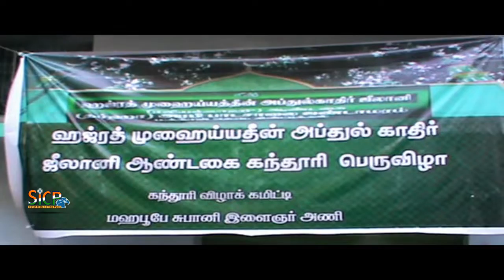Kanthuri festival | Dindigul | sicp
Preparations are in place for hoisting of flags at Nagore Dargah on February 17 for Kanthuri festival. The flags will be hoisted on the five minarets of the dargah, which houses the tomb of Hazrat Syed Hameed Quadir Vali, after being taken through the streets of the town.

மிகவும் பழமையான புகழ் பெற்ற ஹஜ்ரத் முஹைய்யதீன் அப்துல் காதிர் ஜீலானி ஆண்டகை  969-வது நினைவு தின விழா மற்றும் 33-வது வருட கந்தூரி பெருவிழா இன்று திண்டுக்கல்லில் நடைபெற்றது.

மிகவும் பழமையான புகழ் பெற்ற ஹஜ்ரத் முஹைய்யதீன் அப்துல் காதிர் ஜீலானி ஆண்டகை 969-வது நினைவு தின விழா மற்றும் 33-வது வருட கந்தூரி  பெருவிழா  இன்று நடைபெற்றது. 1891 - ஆம் ஆண்டு ஆரம்பிக்கப்பட்டு  2019  ஆம்  ஆண்டு இன்றுடன் 128 ஆண்டுகள் ஆகிவிட்டது. முன்னதாக இவ்விழா  (08.12.19) அன்று 128 –வது ஆண்டு மெளலூது ஷரீப் விழா மற்றும் கொடியேற்றம் , சந்தன உரூஸ் உடன் தொடங்கியது. இத்திருவிழா ஒவ்வொரு வருடமும் டிசம்பர் மாதம் 08-ம் தேதி நடைபெறுவது வழக்கம்.  அதனை தொடர்ந்து  இன்று ( 08.12.19 ) திண்டுக்கல்  மக்கான்  தெருவில் உள்ள ஜண்டாமரம் அமைந்துள்ள இடத்தில்  கந்தூரி என்னும் அன்னதான விழா நடைபெற்றது. இதில் மதநல்லிணக்கத்தை உணர்த்தும் விதமாக  மும்மதத்தினரை சேர்ந்தவர்களும் கலந்து கொண்டனர். இதில் 2500க்கும் மேற்பட்டோருக்கு  கந்தூரி என்னும் அன்னதானம் வழங்கப்பட்டது. இவ்விழாவிற்க்கான ஏற்பாடுகளை முஹைய்யதீன் ஆண்டகை அரபி பாடசாலை , கந்தூரி விழாக் கமிட்டியாளர்கள் , மஹபூபே சுபானி இளைஞர் அணி ,  மக்கான் தெரு , முகம்மதியாபுரம் மஹல்லாவாசிகள் ஆகியோர் சிறப்பாக செய்து இருந்தனர்.

பேட்டி: எஸ்.கே.பி.ஜெய்லானி ,  மெளலானா அப்துல்ரஹ்மான் உலவி ( கந்தூரி விழா ஒருங்கிணைப்பாளர்கள் ).